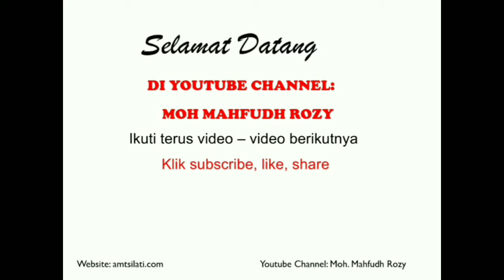Belajar Nahwu dengan mudah | Menjelaskan dlamir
Belajar nahwu dengan mudah, menjabarkan semua macam dlamir baik untuk mudzakkar atau muannats, mufrod, mutsanna serta jamaknya.
Materi amtsilati jilid satu Bab dua tentang dlamir dan kemabniannya.

Bagi yang ingin belajar metodologi amtsilati via zoom silahkan call / wa: 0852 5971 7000